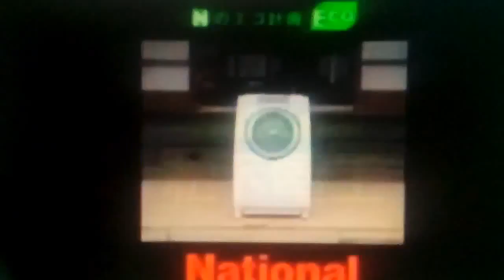Super fast いろんなサウンドロゴ 13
Uploads of Ewelina Polonis

Kopija videa Kopija videa いろんなサウンドロゴ 13